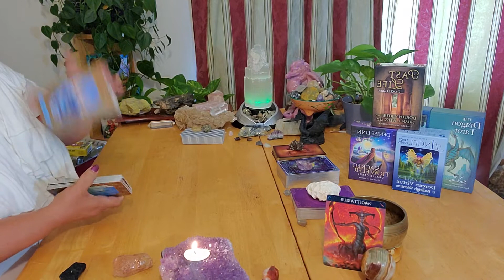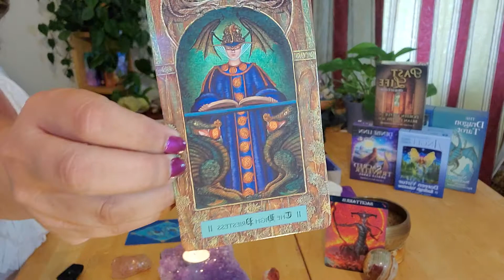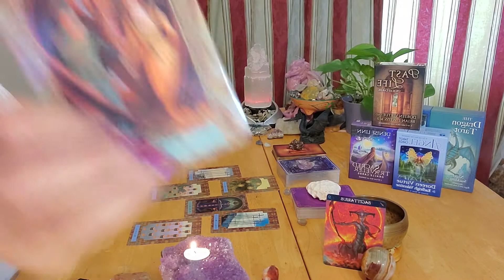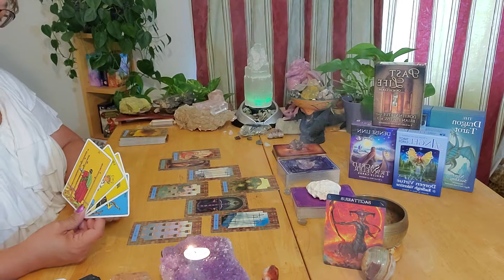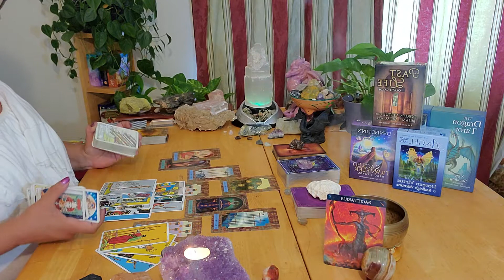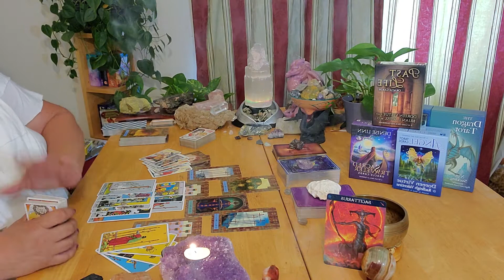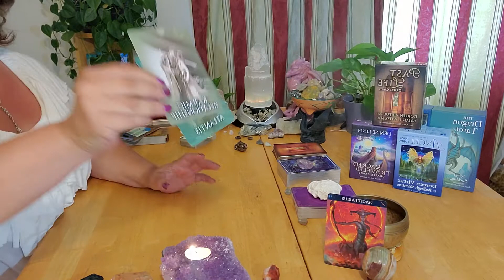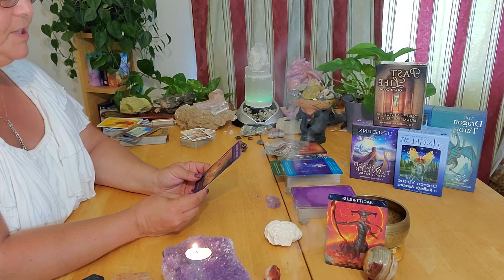Capricorn ~ Surprise Incoming Whether You Want It Or Not! ~ July 1 - 7